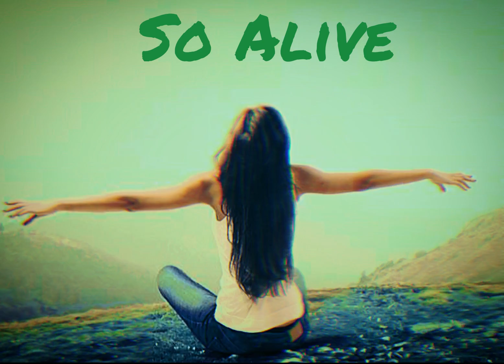Indie Music “So Alive” Featuring Ife Lamumba